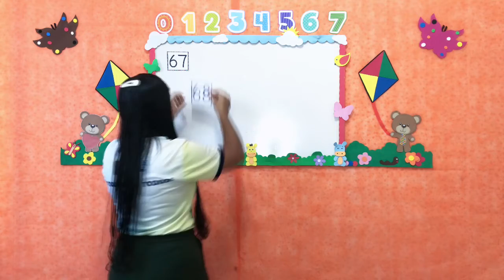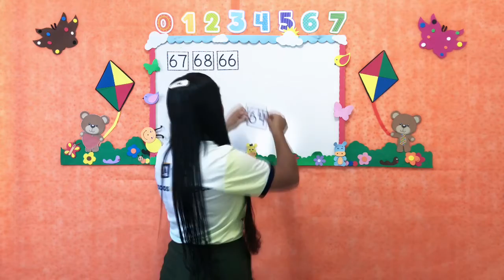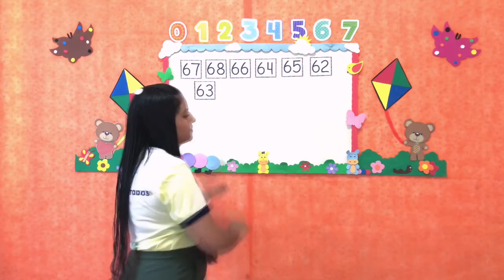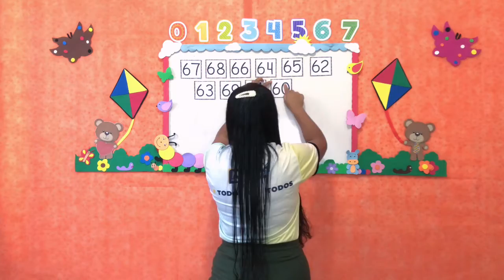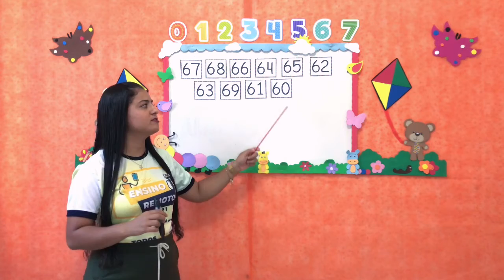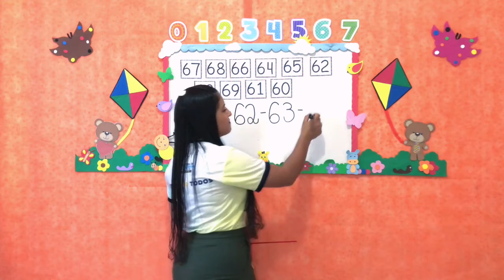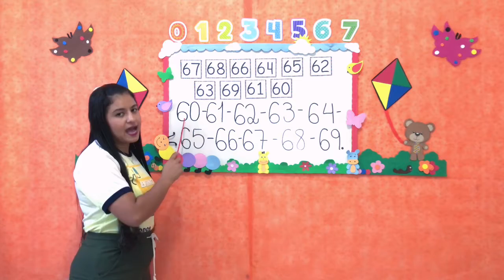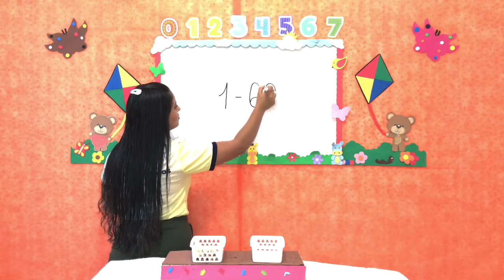Matemática - Aula 5 e 6 - Pré II - (27/09 à 01/10) - Trabalhando a família do “60”; Contagem...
Matemática - Trabalhando a família do “60”; Contagem; Sequência numérica.